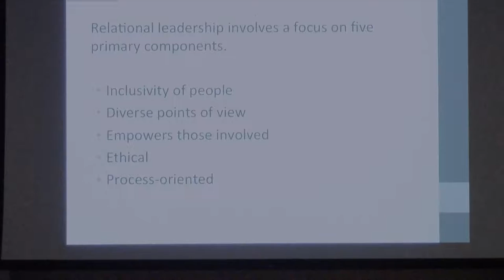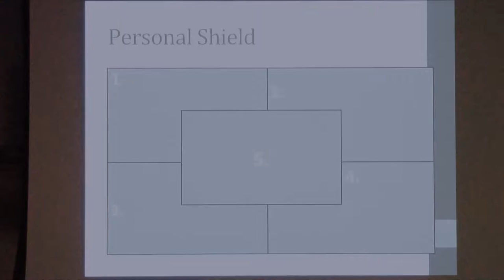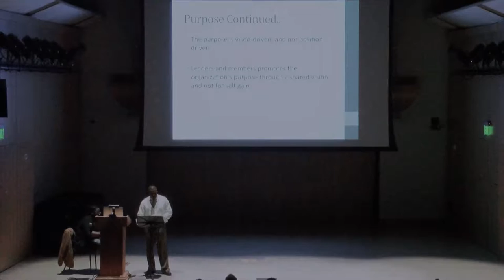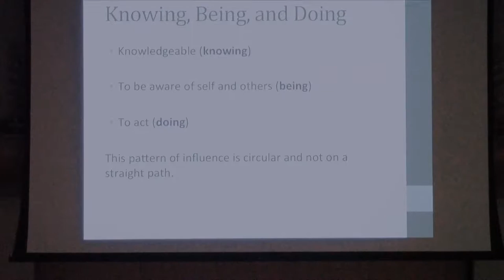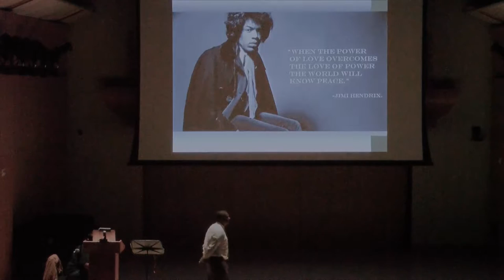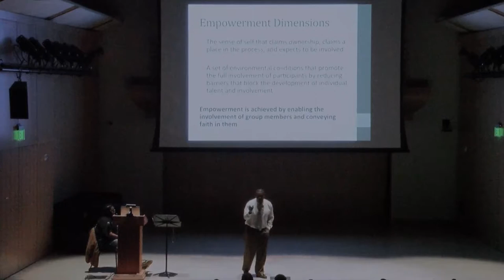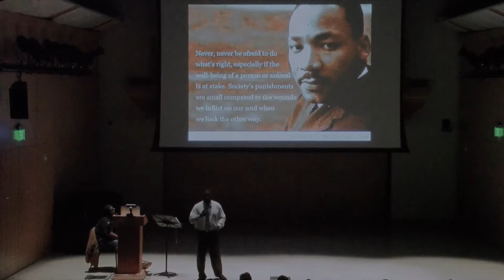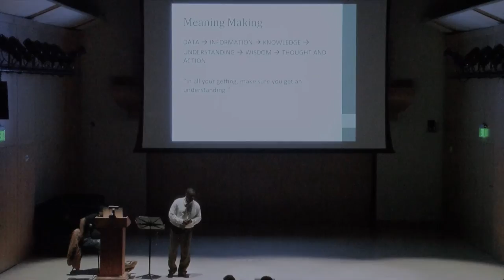Foundations of Leadership - February 16, 2016 - Andre Bailey